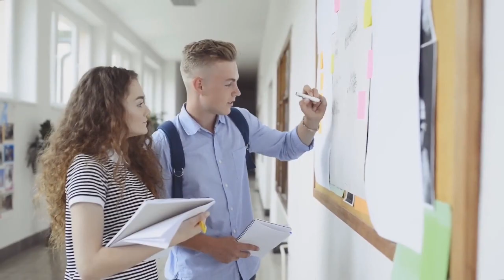REKLI MU DA MU JE OSTALO SAMO 3 MESECA I DA GA ŽENA VARA. NIJE NI SLUTIO DA ĆE MU SOBARICA PSTATI...